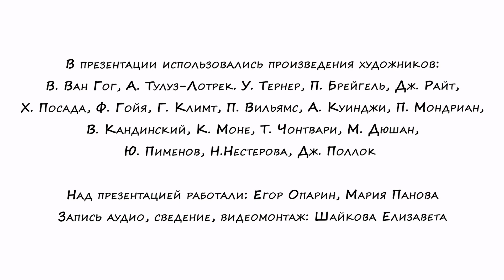Э. Шульгоф. Соната для скрипки и фортепиано №2, часть 4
Исполнители: Мария Панова (скрипка), Егор Опарин (фортепиано)

Запись аудио, сведение, видеомонтаж - Елизавета Шайкова

Проект «Зримая музыка» проходит в МССМШ им. Гнесиных уже 16 лет. Студенты в течение учебного года перекладывают образы, которые представляют себе во время исполнения музыки, в «зримую» форму. Они составляют видеоряд на основе произведений изобразительного искусства, фото и видеофрагментов. Автор идеи проекта – директор школы Михаил Сергеевич Хохлов. Работу со студентами над подбором видеоряда проводит преподаватель Истории мировой культуры Елена Олеговна Гайская.